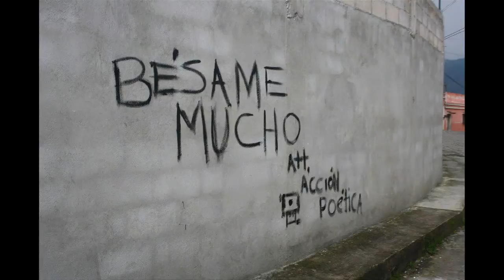"Besame Mucho" - The Clones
The Clones cover "Besame Mucho", composed by Consuelo Velazquez in 1940. The Clone players: Steve Symons- congas and maracas, Richard Carroll- bass guitar- Susan Harrison- vocals, M.L.Lambeth- vocals and guitars